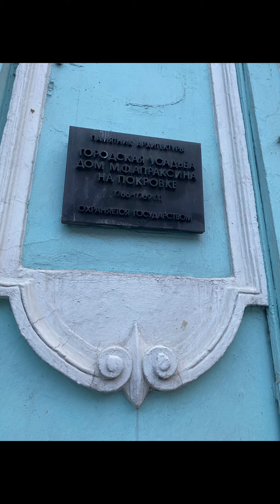Дом Апраксиных - Трубецких.Усадьба в Москве.Состояние на 20 июня 2024 года.🏛️